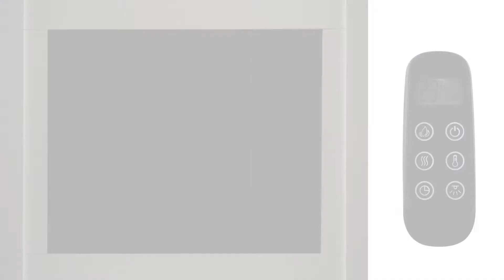ES CrownFlame chimenea eléctrica HEKTOR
Chimenea eléctrica HEKTOR en blanco

CALIDAD Y SEGURIDAD: Disfrute de un ambiente cálido sin riesgos con una chimenea eléctrica de la marca CrownFlame.

CHIMENEA: La chimenea eléctrica tiene un efecto de llama realista en 3D. Es regulable eléctricamente y ajustable en 4 niveles. La potencia calorífica de la estufa puede conmutarse en dos etapas (1-2 kW).

FUNCIONES: El efecto de llama realista y la función de calentamiento se pueden utilizar de forma independiente y por separado.

MANDO A DISTANCIA: El efecto de la llama, la temperatura, el ventilador, el temporizador y la iluminación se pueden controlar y ajustar fácilmente con el mando a distancia incluido.

DETALLES: Las dimensiones de la chimenea independiente son 883 x 1010 x 250 mm (alto x ancho x fondo). La repisa de la chimenea está pintada de blanco.